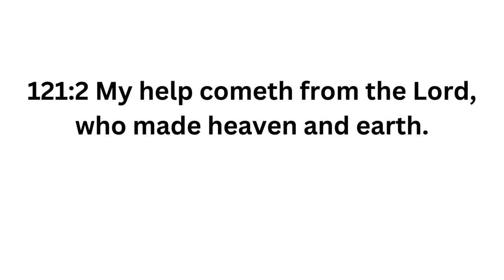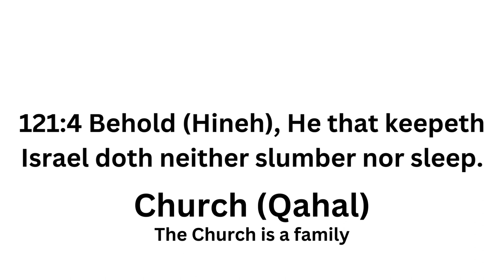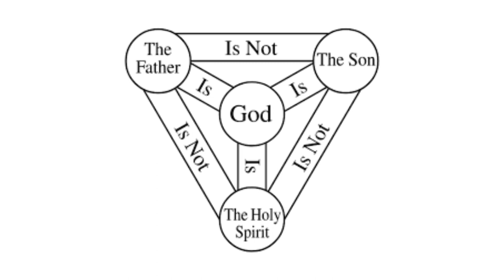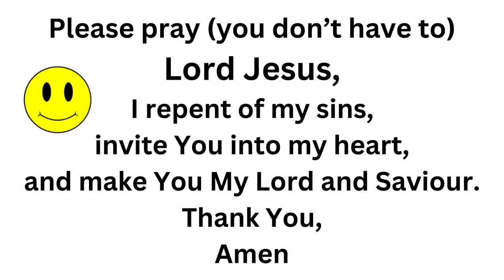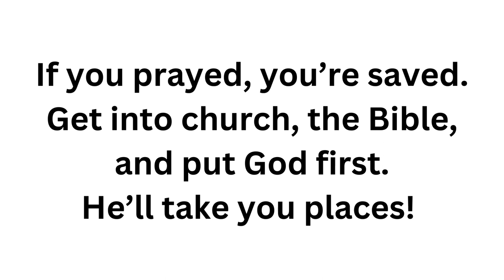(Hineh Lo Yanum by MJAI & Psalm 121 sung by James Chen) - FOOD for HNM, Video 135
Song: Hineh Lo Yanum
Artist:MJAI
Album: Praise to Our God 5 Concert

23  and I will sow her for myself in the land.  And I will have mercy on No Mercy, and I will say to Not My People,‘You are my people’; and he shall say, ‘You are my God.’
-Hosea 2:23